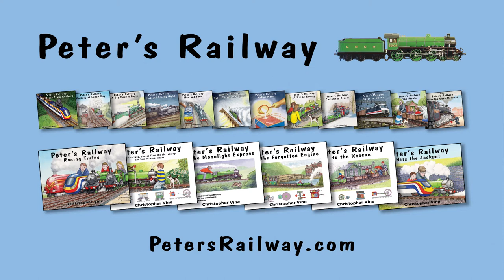Steam Ambience at the North Yorkshire Moors Railway, NYMR, Autumn 2015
Christopher Vine’s series of 20 books tell the story of Peter and Grandpa building and operating a railway across their farm.
“Combining real engineering with adventures and true stories, these books feed inquisitive young minds!”
At the North Yorkshire Moors Railway in 2015, Chris filmed a few short clips during the day and then, later, as dusk fell.  Drift back in time and enjoy the ambience of a wonderful steam railway…